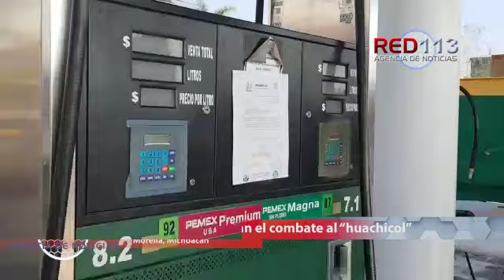Noticiero RED 113 viernes 11 de enero de 2019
La información más relevante:

MORELIA
Morelianos apoyan el combate al “huachicol”
URUAPAN
Motociclista es ultimado a balazos en Uruapan
TZINTZUNTZAN
Cadáver con lesiones de bala es encontrado en brecha de Tzintzuntzan
MORELIA
Identifican al asesinado en Jardines de Guadalupe, era arquitecto
MORELIA
Fallece hombre en baños de clínica 80 del IMSS, en Morelia
MORELIA
Hombre se quita la vida en colonia Trincheras de Morelos
COALCOMÁN
Dos hombres muertos a tiros son localizados en el municipio de Coalcomán

ZAMORA
Policía Michoacán detiene a pareja con marihuana, en Zamora
ZAMORA
Joven motociclista fallece tras chocar contra una barda
ZAMORA
Encuentran cadáver putrefacto en una parcela
LÁZARO CARDENAS
Encuentran un ejecutado en Barra de Pichi
LÁZARO CÁRDENAS
Localizan dos ejecutados en brecha de Playa Azul
LÁZARO CÁRDENAS
Empistolado dispara contra combi del transporte público y hiere a un pasajero
LÁZARO CÁRDENAS
Delfín es encontrado sin vida en Playa Eréndira
URUAPAN
Vuelca tráiler con 30 toneladas de Maseca
MORELIA
Inician Gobierno de Michoacán y SEP reestructura educativa